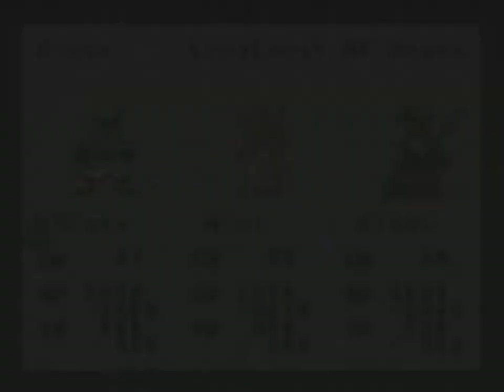Tales of the World: Narikiri Dungeon 3: Boss 14: Kongman (No Items- No Death)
He didn´t have a chance :(